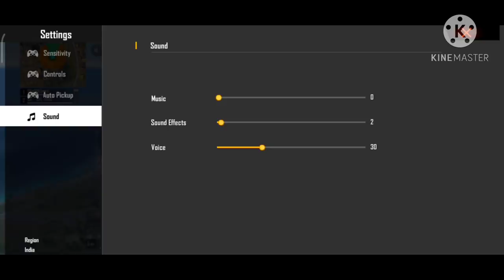New Bermuda Remastered Booyah Challenge With Pandu APPLE-DIN0|| AV-DINO